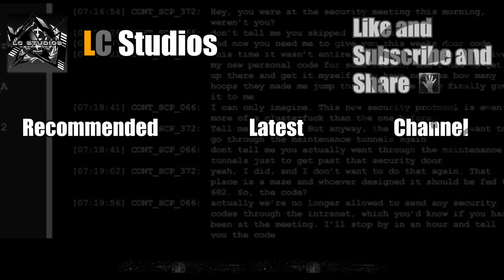13 Site-19 Explosion Memes [SCP - Containment Breach] [Minecraft]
E X P L O S I O N     Y E S
\/ Credits \/
- SCP - Containment Breach/CB Ultimate Edition
∇Instructions
- No milking content. DO NOT share early access link to not joined peoples.
- This video is not made for kids. (anyone under 13)